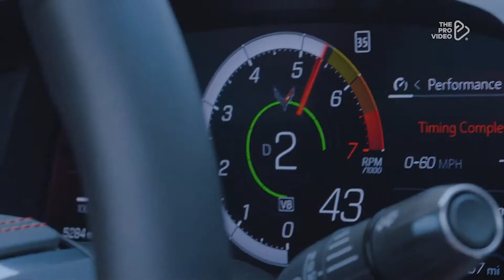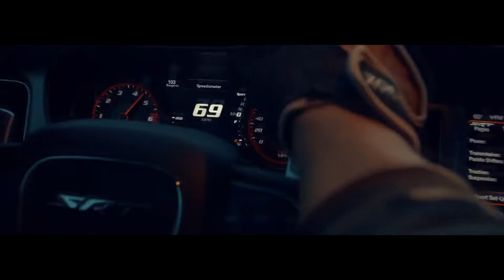MP & Bioxic - Vortex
Welcome to DRIVE MUSIC !